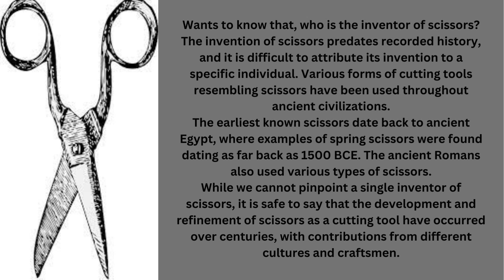Who is the inventor of scissors?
Wants to know that, who is the inventor of scissors?...